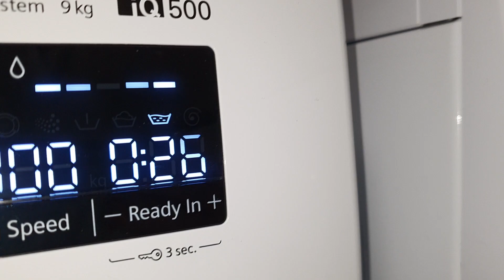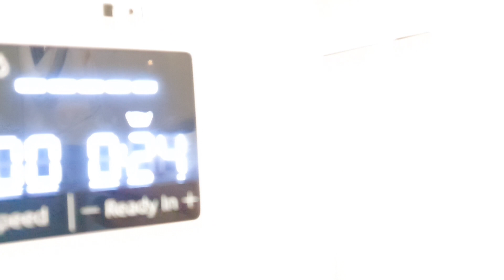Siemens iQ500 - Cotton Variospeed - Very unbalanced interm spin